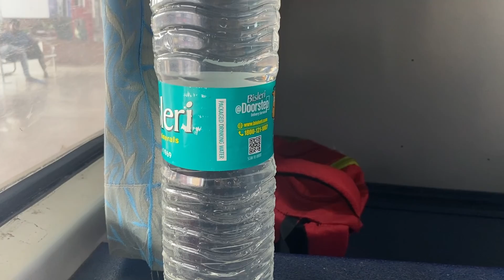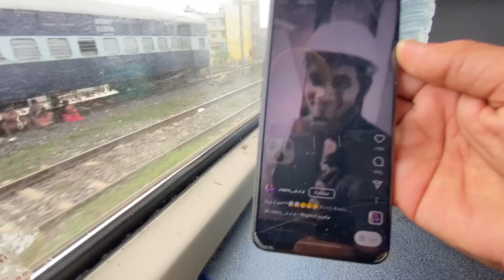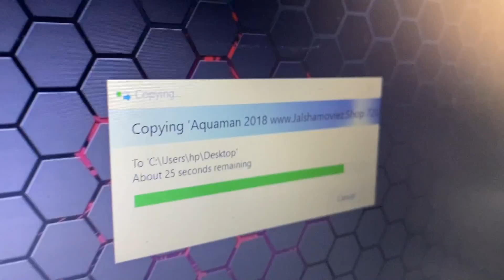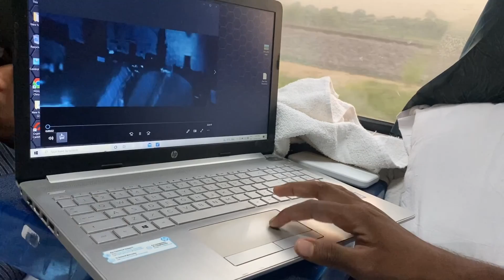Part 2 ppta-Ltt Mumbai